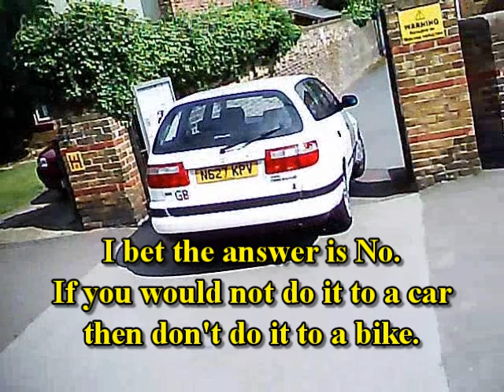N627KPV cuts us up N627 KPV N627-KPV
Cycling down Wakering High Street and N627 KPV can't wait two seconds and turns right across the front of us. If we had not braked and slowed then we would have hit him.